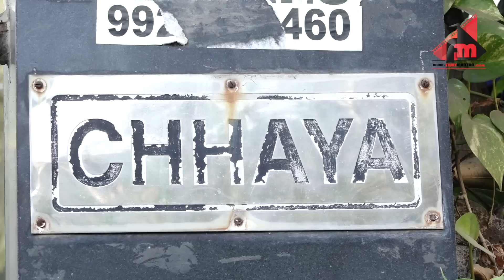Nana Patekar’s की मां का निधन, अंतिम संस्कार के लिए पहुंचे श्मशान !